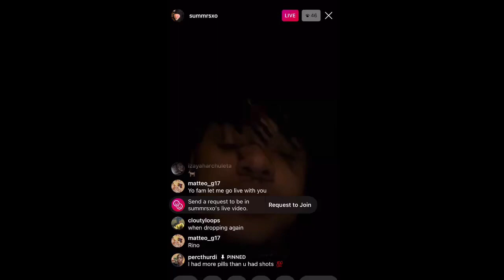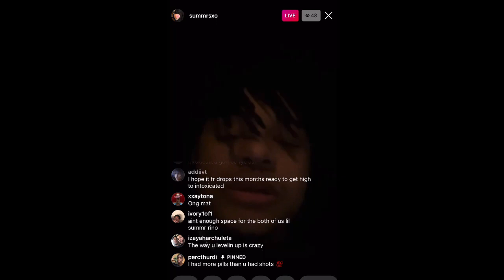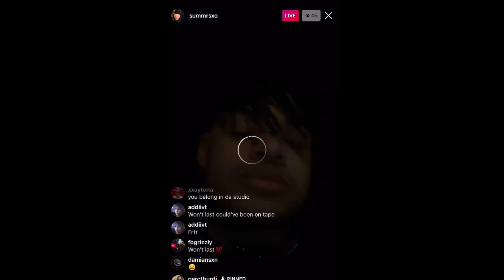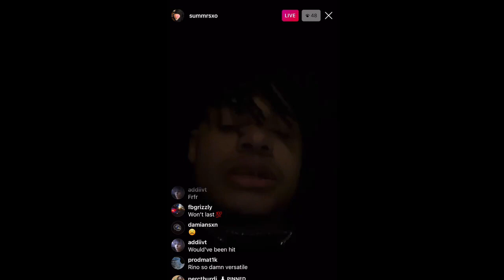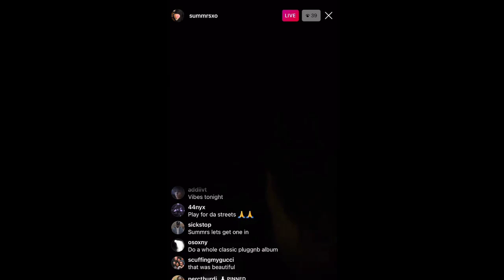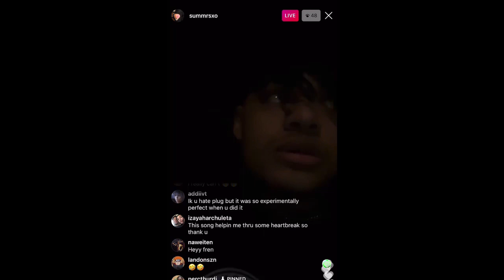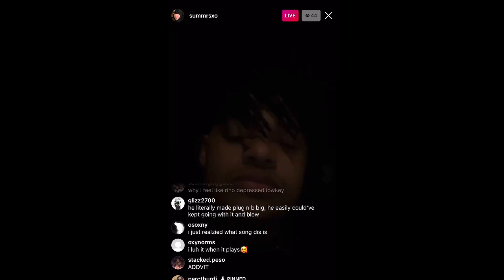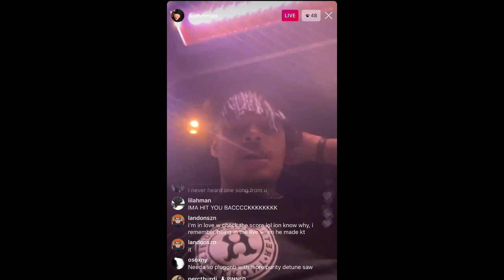Summrs instagram live (12/10/2020)